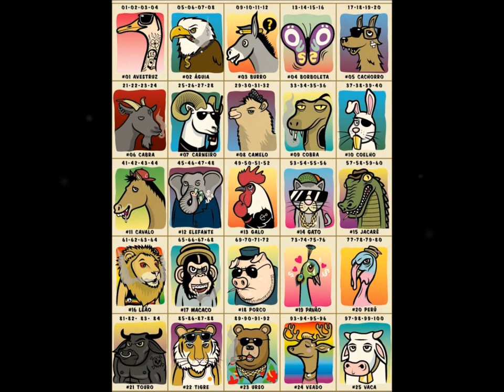Cornélio Pires, Mariano e Caçula - O JOGO DO BICHO - moda de viola - Columbia 20.035-B - 1930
Cornélio Pires, Mariano e Caçula - O JOGO DO BICHO - moda de viola.
Disco Columbia 20.035-B.
Ano de 1930.
Arquivo Nirez.